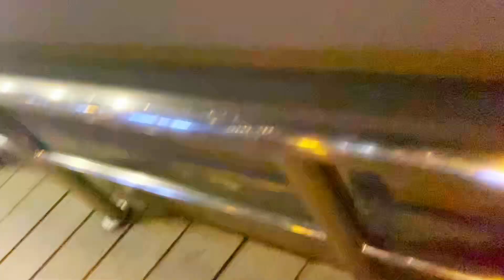NIKKI VÀ CÁC ANH CHƠI CÙNG TẠI SÂN CHƠI VUI VẺ..|| Dailyvlog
NIKKI VÀ CÁC ANH CHƠI CÙNG TẠI SÂN CHƠI VUI VẺ
Cảm ơn cả nhà đã xem kênh Mẹ Con Nhà Nikki..

 LIKE và SHARE để ủng hộ kênh @MeconnhaNikki